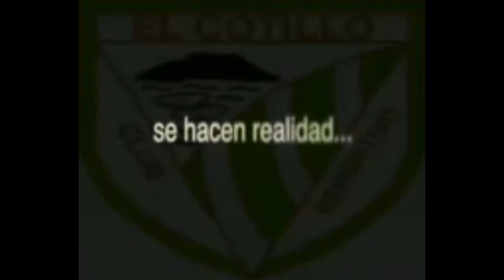Video de captación de socios del CD. Cotillo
Vídeo de captación de socios del CD. Cotillo para su segunda temporada en la liga de 3ª división Nacional grupo 12, grupo Canario.